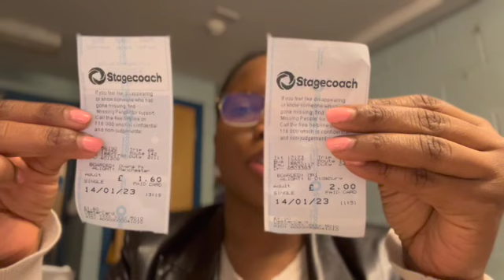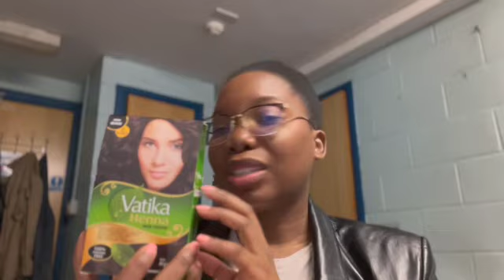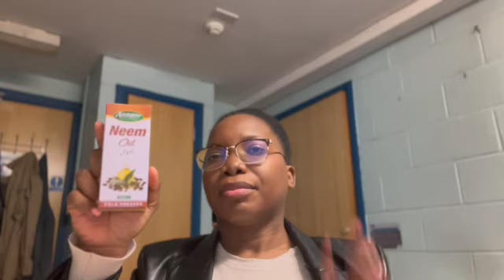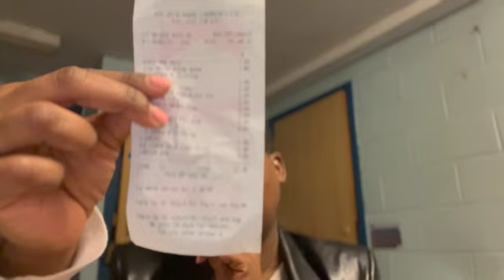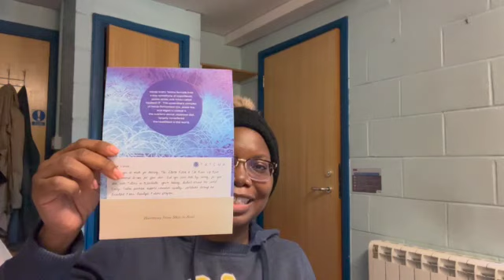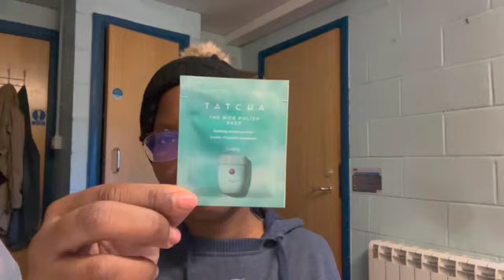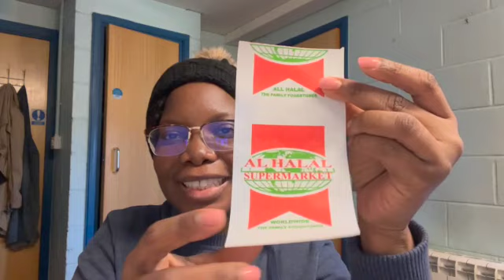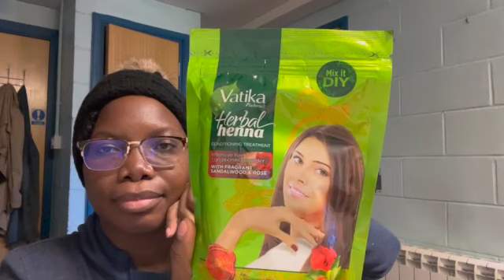GROCERY HAUL | TATCHA HAUL